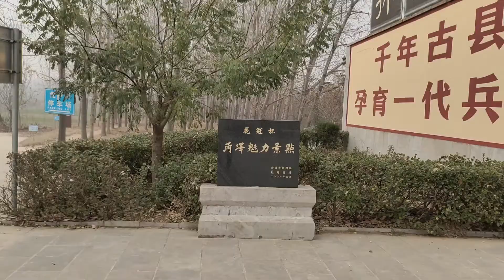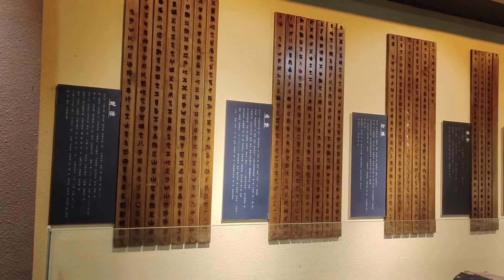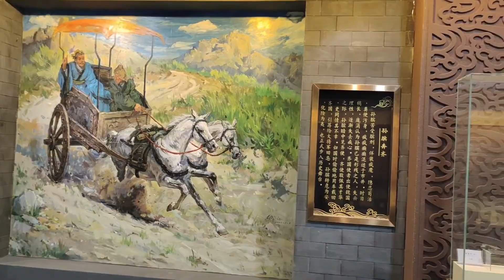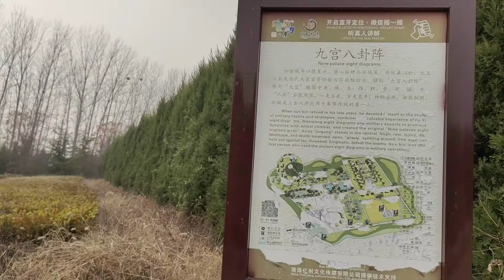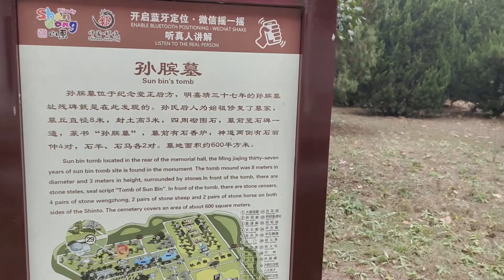山东菏泽发现大墓，一代兵师孙膑葬于此，来看看这位兵家计圣 【文史古迹任远行】